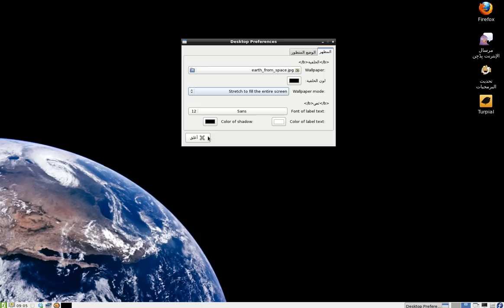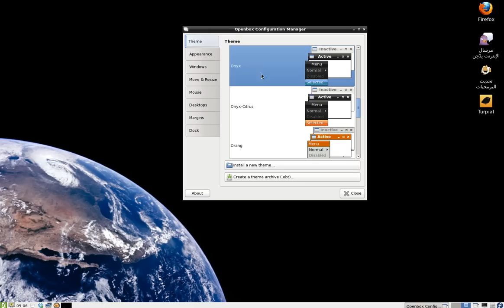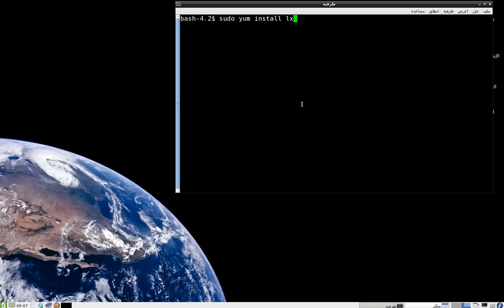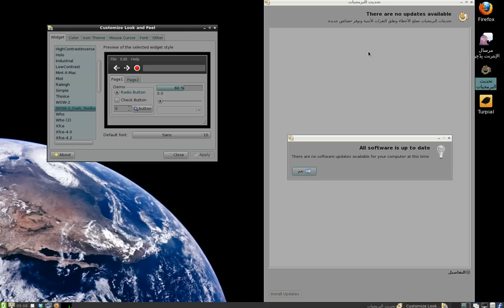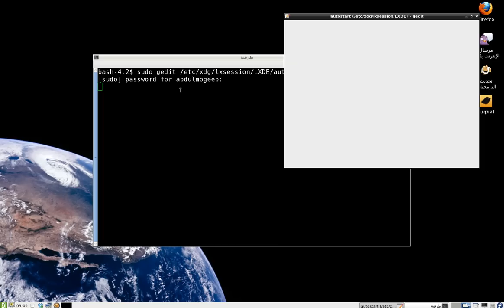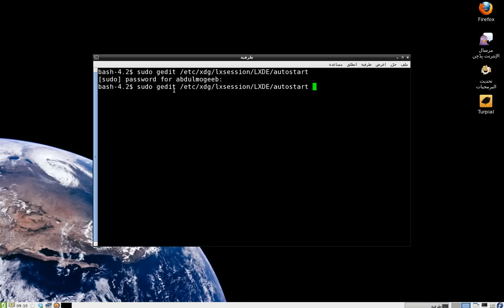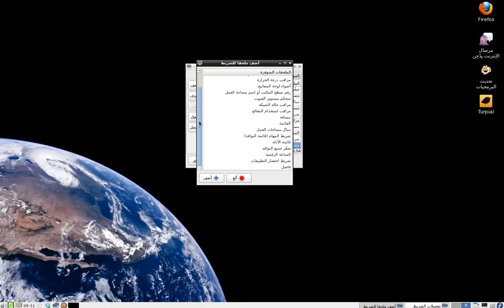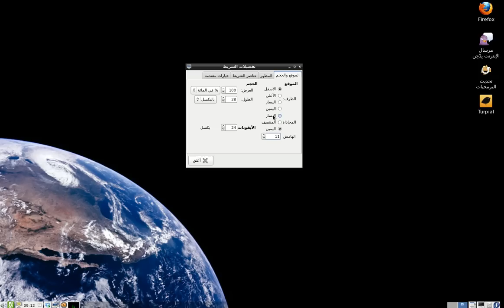واجهة LXDE - التركيب والتخصيص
ساتكلم هنا عن اسرع واجهة في لينكس وهي مفيدة جدا للاجهزة ذات العتاد القديم
سنتعلم هنا : تركيب الواجهة - تعريب الواجهة - دعم الكتابة بالعربي بلوحة المفاتيح والتدبيل للانجليزية - تخصيص الواجهة
تركيب الواجهة على فيدورا : sudo yum install @lxde-desktop
تركيب الواجهة على اوبنتو :  sudo apt-get install lxde

لدعم الكتابة بلوحة المفاتيح بالعربي والتبديل للانجليزية اكتب هذا السطر في الطرفية :
sudo gedit /etc/xdg/lxsession/LXDE/autostart
بعد ذلك اضف هذا السطر لاخر الملف :
@setxkbmap -layout "us,ar" -option "grp:alt_shift_toggle"